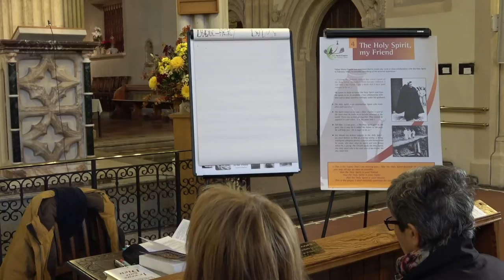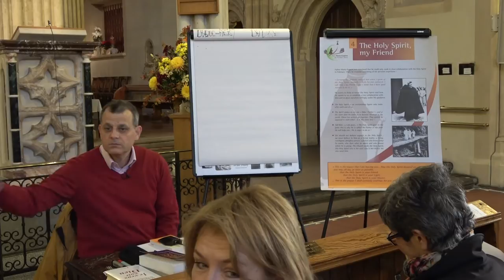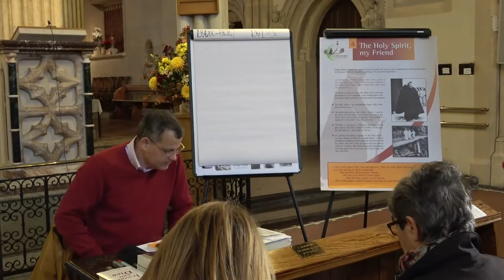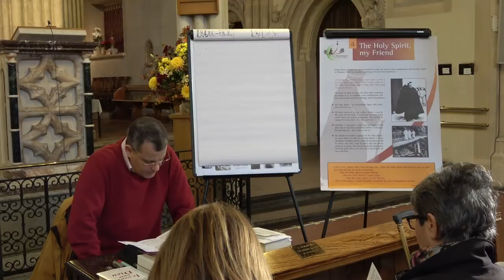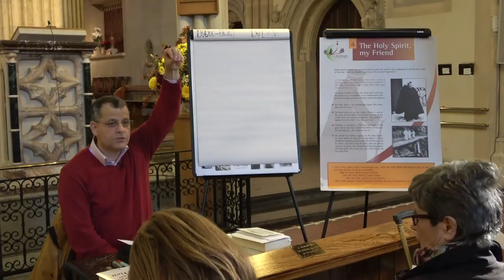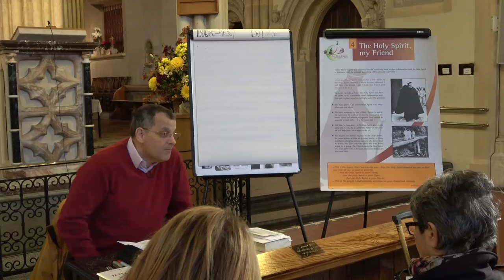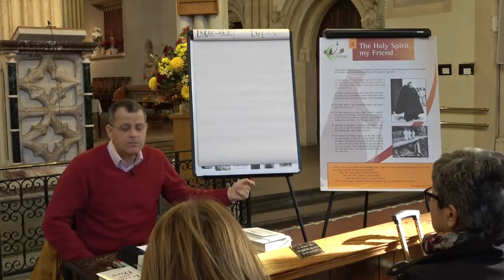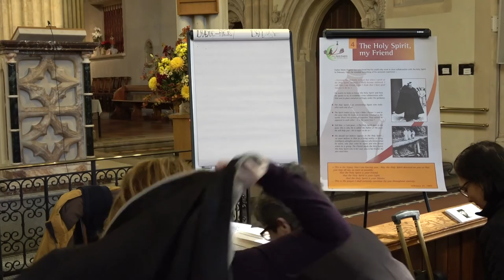A Day With Blessed Fr Marie Eugene 1/4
A Day with Blessed Father Marie Eugene of the Child Jesus, French Carmelite, died in March 1967 and Beatified on the 19th of November 2016. A great Master in Spiritual Life.